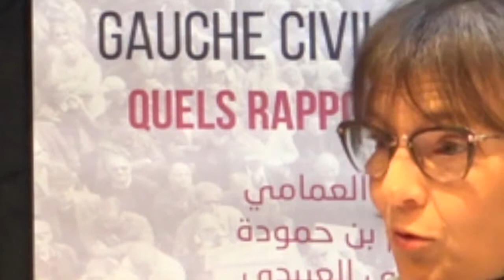10- الجلسة الأولى: الحريات الفردية بين معركة التشريع ومعركة المجتمع: سلسبيل القليبي، تفاعل مع الحضور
الملتقي السنوي 2018
فضاءات اليسار: اليسار المدني واليسار السياسي: أية علاقة؟

تونس - نزل البلفيدير – شارع الولايات المتحدة الأمريكية
السبت 29 ديسمبر صباحا وبعد الظّهر والأحد 30 ديسمبر 2018 صباحا.

أكدت حركية الفضاء العمومي على امتداد السنة المنقضية اتجاهات الجدل الفكري و السياسي التي شغلت بال الناشطين و الرأي العام منذ 2014 أي منذ المصادقة علي الدستور.
ففي قطيعة شبه كاملة مع ما يعتمل داخل الطبقة السياسية الحاكمة من تجاذبات و صراعات لا تجد صداها عند عموم المواطنين، يشهد الفضاء العمومي حركية متجددة ومقاومة متواصلة  من أجل طرح محاور التغيير الديمقراطي والاجتماعي المنتظر . فرغم استمرار التهديدات الجدية للإرهاب والتوافق الوطني المعلن لمحاربته وملاحقة تنظيماته وكشف ارتباطاته ومصادر تمويله، لم يتوان المجتمع التونسي على طرح قضايا التحرر الانساني والتنمية الاجتماعية موليا لحقوق الانسان والمساوة بين المواطنين ومطالب النهوض الاقتصادي والاجتماعي والثقافي مكانة مركزية.
لقد قطعت حركة حقوق الإنسان المدافعة عن الحريات الفردية والمساواة بين الجنسين وحقوق الأقليات خطوات جريئة لتعزيز فعلها ودورها الثقافي والمدني، وقد تجلّى ذلك في النقاش حول قانون مناهضة العنف ضد المرأة، وتجريم كل أشكال العنصرية، وتقرير الحريات الفردية والمساواة. وهي قضايا مثّلت منعرجا تاريخيا تجاوزت ارتداداته المجتمع التونسي لتشمل العالم الاسلامي بأسره.
من جهتها تستمر الحركات الاجتماعية والاحتجاجية في مقاومة كل ضروب الوصم والحصار والملاحقة وتواصل رفع مطالبها المشروعة في الحق في الشغل، والصحة، والبيئة السليمة، والتنمية، ومقاومة الفساد، وتحسين ظروف عيش الفئات الهشة ودعم قدرتها الشرائية. ولعل في دخول الاتحاد العام التونسي للشغل غمار المواجهة مع الحكومة على أرضية القضايا الاجتماعية والتصدّي لسياسات التقشف المفروضة من صندوق النقد الدولي مؤشّرا على انتقال ممكن للمسألة الاجتماعية إلى قلب الصراع السياسي.
هذه الديناميكية المدنية في الحقل الحقوقي والاجتماعي والنقابي تترافق مع حيوية المشهد الثقافي والإبداعي في مجالات السينما والموسيقى والمسرح والنشر. وهي حيوية لا تعكسها المهرجانات الوطنية والدولية الكبرى فقط بل تشهدها عدة فضاءات شبابية و شعبية وجهات داخلية.
في كلمة لم يستسلم المجتمع المدني، عموما، لمخططات الأسلمة ولا إلى مخططات عودة تسلطية النظام السابق ولا وصاية الدوائر المالية الدولية وإملاءاتها على الاقتصاد الوطني، فالمجتمع المدني بالدرجة الاولى، وجزء من القوى السياسية المعارضة مستمران في الالتزام بحماية الديمقراطية ومبادئ الثورة وأهدافها الكبرى.
في خضم هذه الديناميكية ، تتفاعل قوى اليسار بل اليسارات المتعددة بدرجات متفاوتة وعلى أصعدة مختلفة. فهي مسؤولة إلى حدّ ما إزاء هذا الوضع، ومحلّ مساءلة عنه في نفس الوقت.
هي مسؤولة بحكم ما تحمله من قيم وقناعات أصيلة في الحرية و التقدم و العدالة،وانغراسها الاجتماعي والمدني والثقافي الأفقي، وحضورها السياسي تحت قبة البرلمان وفي المجالات السياسية.
 وهي موضوع مساءلة بحكم دورها المنتظر والمرجوّ في تقديم التصورات والبدائل والخطط العملية لضمان استمرار التجربة الديمقراطية  ومن أجل ارساء دولة القانون و أسس  المجتمع العادل .
انطلاقا من هذه الدوافع، ومن موقعنا داخل اليسار المدني التونسي وانشغالنا بما يعتمل داخل فضاءات اليسار المتنوعة المتباعدة، بل المتنافرة أحيانا، نعقد ملتقانا السنوي هذا العام ونحن نحيي الذكري الثامنة لاندلاع ثورة الكرامة في 17 ديسمبر 2011 تحت عنوان اليسار المدني واليسار السياسي: أيّ علاقة؟
إنّ الهدف من وراء هذه المحاولة، التي دعونا إليها فاعلين في مجالات النضال السياسي والمدني وباحثين لتقديم مقارباتهم والإدلاء بشهاداتهم، هو :
أولا: الوقوف على مظاهر الحيوية التي يعيشها المجتمع، ورصد خطوط التعبئة والمقاومة التي تحرك عديد القوى الفاعلة في أعماقه. وهي في مجملها عناوين ليسار تونسي جديد يؤمن بالحرية، وحقوق الفرد، و يبحث عن مشروع وطني للإنقاذ الاقتصادي يحد من الحيف بين الفئات والجهات.
ثانيا: دفع النقاش والتفكير في ملامح المشروع المجتمعي والسياسي والاقتصادي الموحّد لليسار وسبل بناء التقاطعات والتمفصلات والتحالفات الضرورية لإعادة تأسيس اليسار السياسي وبناء حاضنته المجتمعية والانتخابية الموسّعة، وظهوره في صورة تعكس حضوره المجتمعي وتستجيب لتطلعات جيل شبابي جديد يحمل  بحماسة واقتدار قيم اليسار دون أن يرث ويورّث أمراضه وعلله.